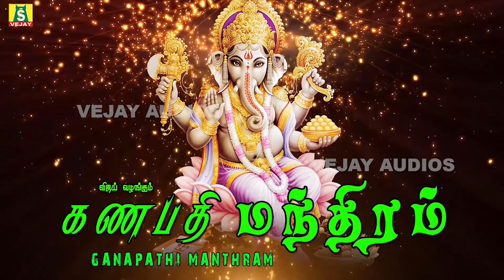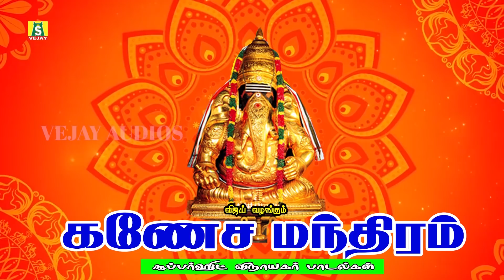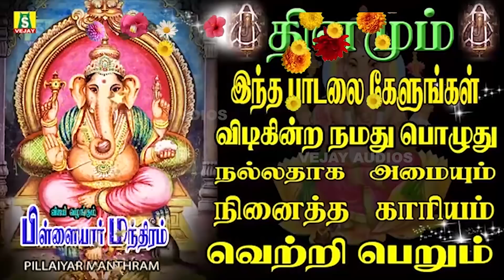நினைத்த காரியம் யாவும் வெற்றி அடைய தினமும் கேளுங்கள் சக்திவாய்ந்த விநாயகர் பாடல்கள்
GANAPTHI MANTHRAM SPECIAL SONGS
விநாயகர் அருள் கிடைக்க இந்த பாடலை கேளுங்கள்
SARADHA SRIDEVI popularly known as BOMBAY SARADHA hails from musically talented families on both sides. When she was just 7, she sang for the Manirathnam film, Bombay the ever popular A.R.Rahman’s song Kuchi Kuchi Rakkama and the film’s name has since stuck to hers. Saradha was initiated into classical music at the age of five under the tutelage of Smt Sarojini Balakrishnan. She had further intensive training from her mother Smt M.R.Vijaya.

She has now branched into Tamil devotional music also and has given sterling and stirring performances in front of large and enthusiastic listeners in many places in Tamil Nadu and abroad especially in temples, Tamil organizations, Tamil isai sangams, sabhas etc. Mesmerizing melody, tantalizing tempo and nerve-tingling novelty, the hallmarks of young Saradha’s recitals, make them stand apart from the ordinary and prosaic.

Saradasridevi popularly known as Bombay Saradha hails from musically talented families on both sides. When she was just 7, she sang for the Manirathnam film, Bombay the ever popular A.R.Rahman’s song Kuchi Kuchi Rakkama and the film’s name has since stuck to hers. Saradha was initiated into classical music at the age of five under the tutelage of Smt Sarojini Balakrishnan. She had further intensive training from her mother Smt M.R.Vijaya.